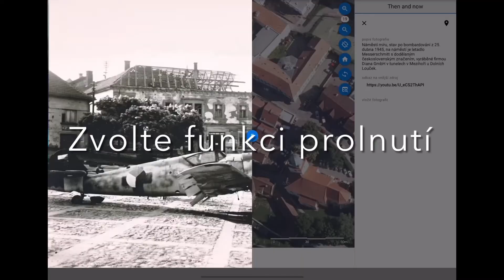Pocketmaps Tišnovska - vycházka Tišnov s efektem Then and Now